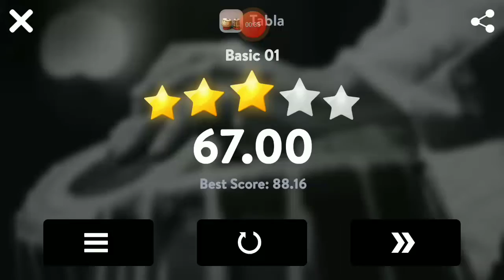How to play Tabla in phone music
In this video i am showing how to play Tabla